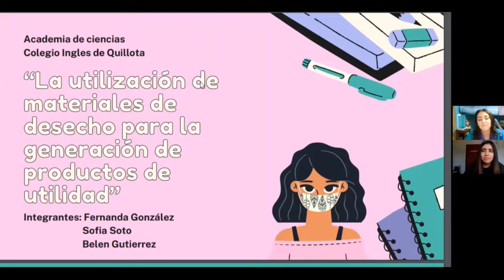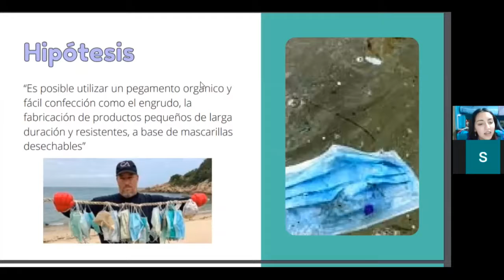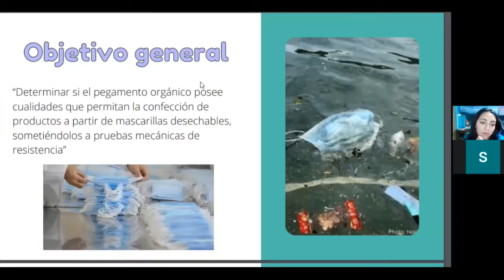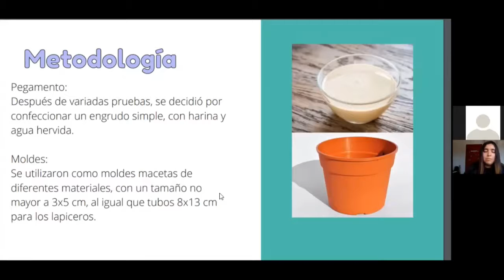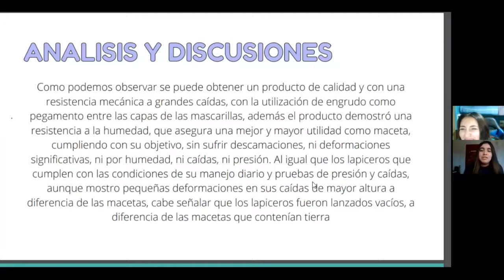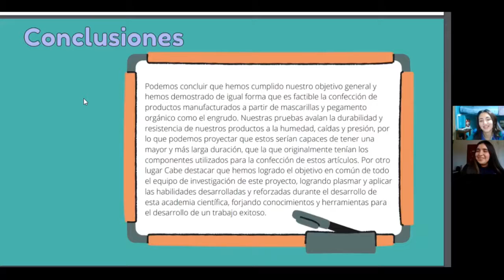Mascarillas desechables en la confección de productos de mayor utilidad - COLEGIO INGLÉS DE QUILLOTA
Proyecto: Utilización de mascarillas desechables en la confección de productos de mayor tiempo de utilidad

COLEGIO INGLÉS DE QUILLOTA – QUILLOTA

EQUIPO
Fernanda González Alfaro (Expositora)
Sofía Soto Galarce (Expositora)
Belén Gutiérrez Muñoz

DOCENTE ASESOR
Javier Acevedo Moreno

ASESOR CIENTÍFICO
Cristian Merino Rubilar

NIVEL EDUCATIVO
Educación Media

CATEGORÍA
Innovación